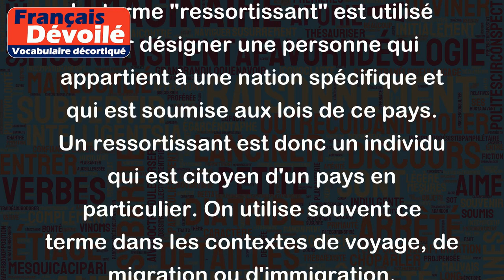Ressortissant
Le terme "ressortissant" est utilisé pour désigner une personne qui appartient à une nation spécifique et qui est soumise aux lois de ce pays. Un ressortissant est donc un individu qui est citoyen d'un pays en particulier. On utilise souvent ce terme dans les contextes de voyage, de migration ou d'immigration.
Par exemple, si une personne de nationalité française se rend en vacances en Espagne, cette personne est un ressortissant français, car elle est citoyenne de la France et doit se conformer aux lois et aux règlements espagnols pendant son séjour. De même, si une personne d'origine étrangère vient s'installer en France pour travailler, cette personne est un ressortissant étranger, car elle n'est pas citoyenne française mais doit respecter les lois et les règles en vigueur dans le pays.
En résumé, "ressortissant" est un terme juridique qui désigne un individu en fonction de sa nationalité et de son statut légal dans un pays donné.